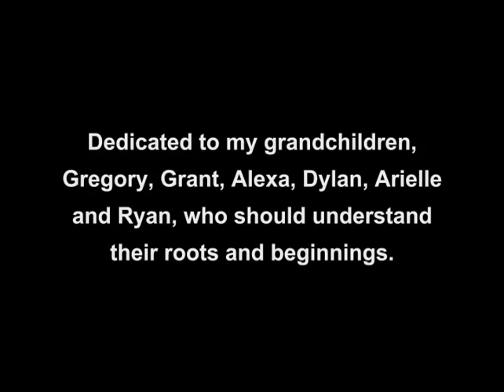Addie Ross Moving Memoirs